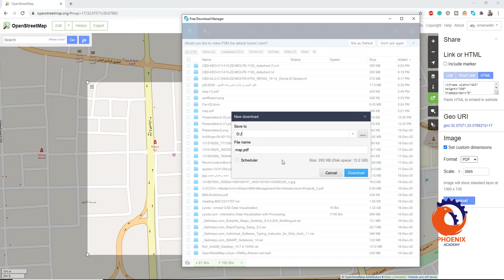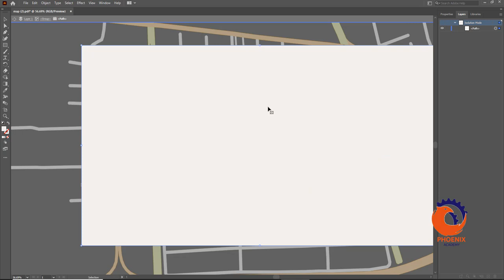من خريطة الشارع المفتوحة الى اليستريتور openstreetmap